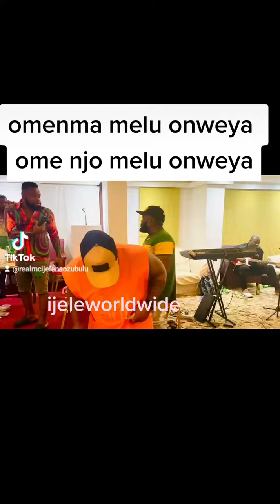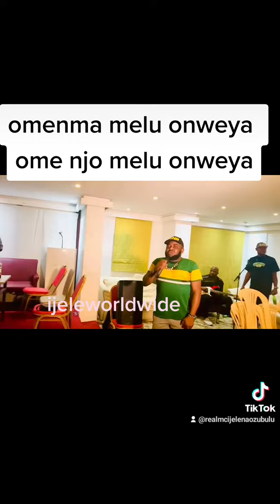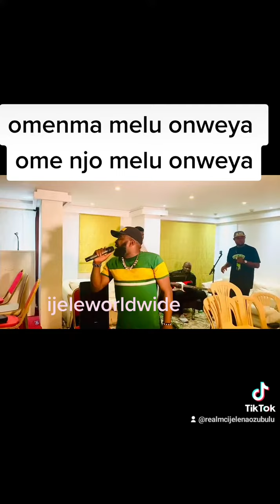omenma melu onweya